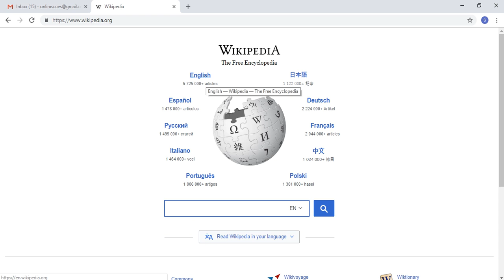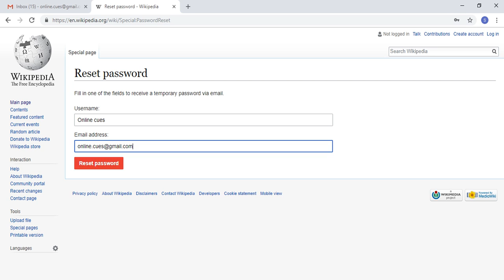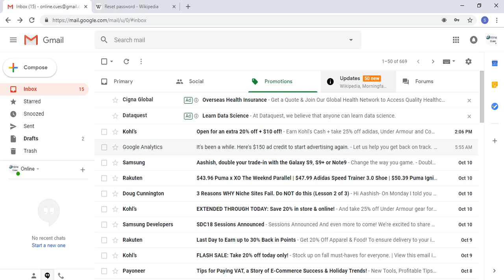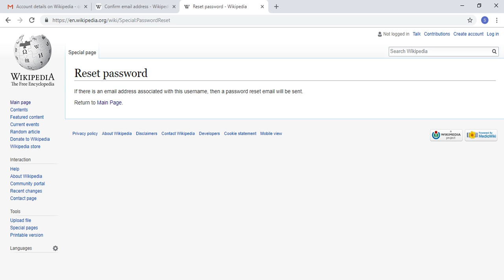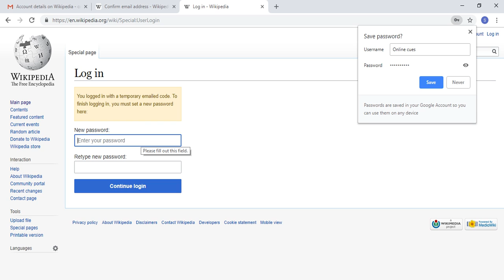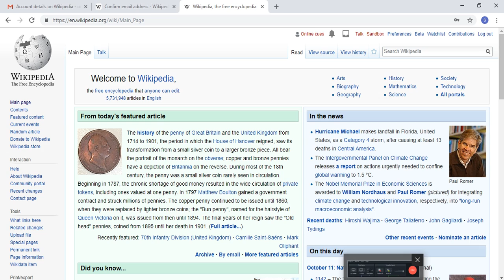How To Reset Wikipedia Password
This is the video tutorial on how you can reset your forgotten Wikipedia login password.